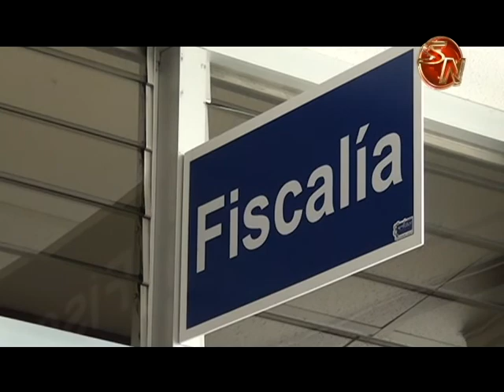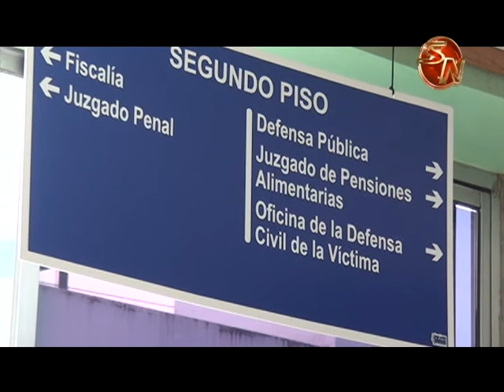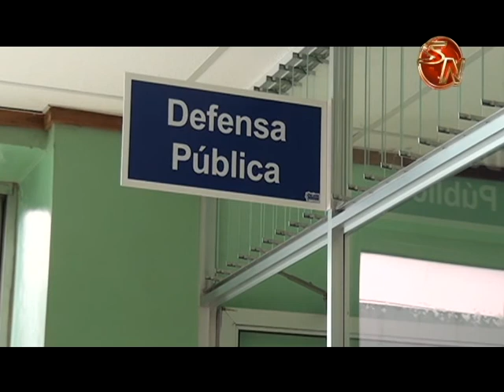Servicios básicos en los Tribunales de Pérez Zeledón atenderán con normalidad durante el cierre del